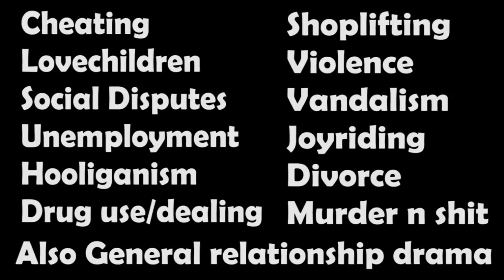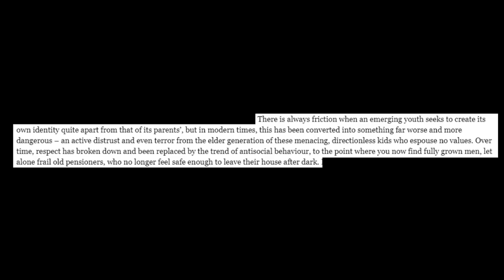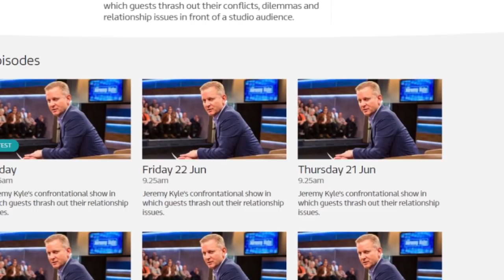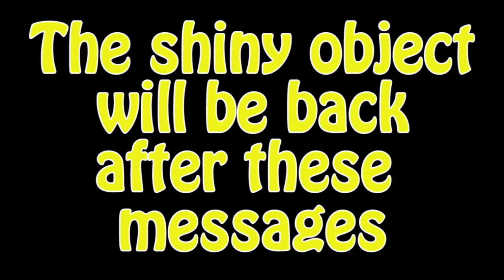Stubagful's TV Dissection: The Jeremy Kyle Show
Look at these people. You are better than these people. Feel smug now.